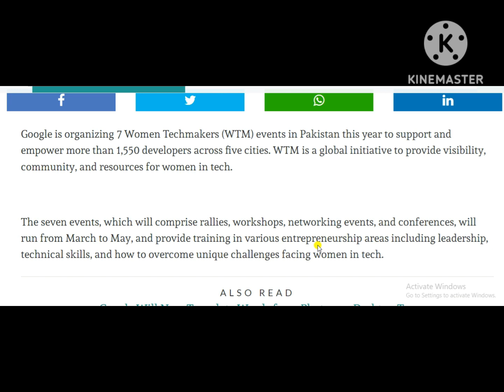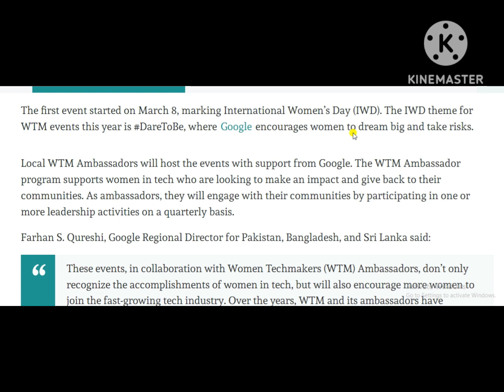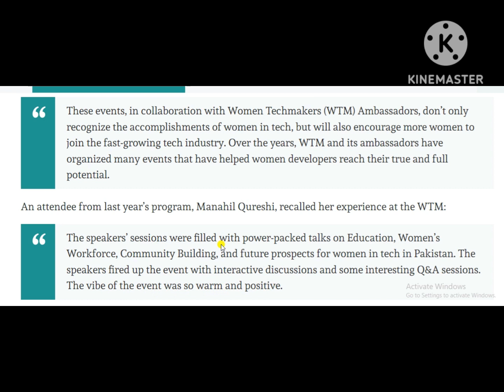Google to Host 7 ‘Women Techmakers’ Events Across Pakistan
7 Women Techmakers (WTM)